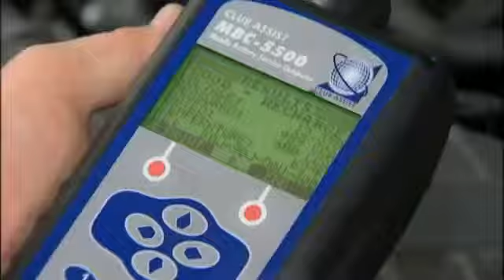Cold weather checklist for your car